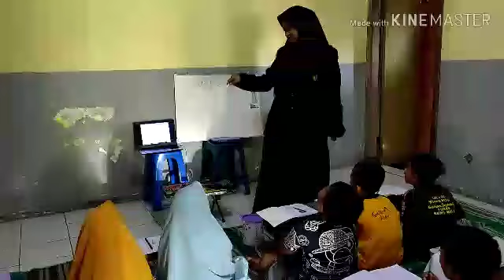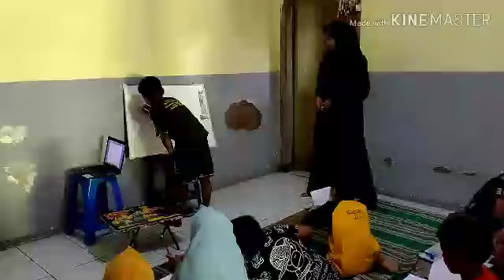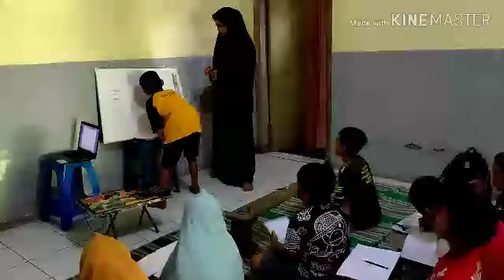KETRAMPILAN DASAR MENGAJAR- 17130049 NURIS SHOFATUL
MATERI BAB I INTERAKSI ANTARNEGARA ASEAN KELAS 8 SEMESTER GANJIL